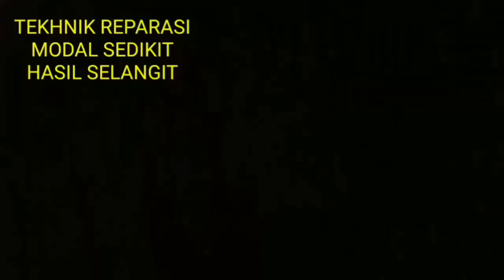Mengakali KOPLING BYSON !!! Awett dan Responsif !!! ANTI SELIP dan hangus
mengakali KOPLING BYSON .
Awet dan Responsif .
Anti SELIP dan hangus.